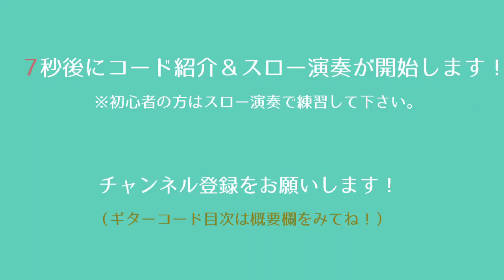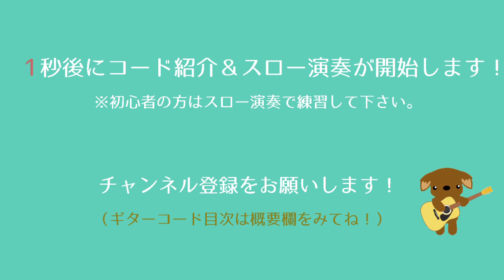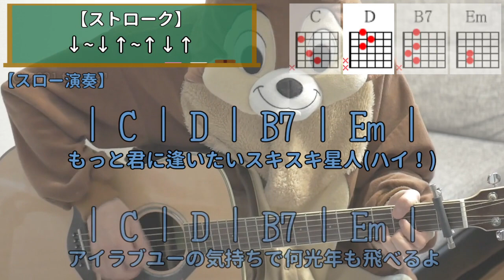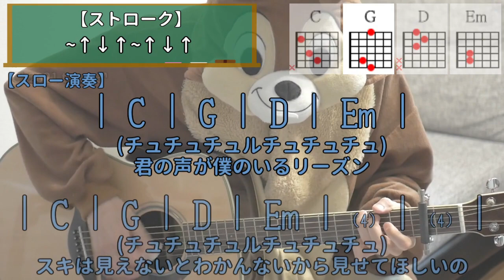スキスキ星人／すとぷり／ギターコード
「すとぷり」さんの「スキスキ星人」を弾き語り用にギター演奏したコード付き動画です。

★ギター用のオススメ商品はこちら★